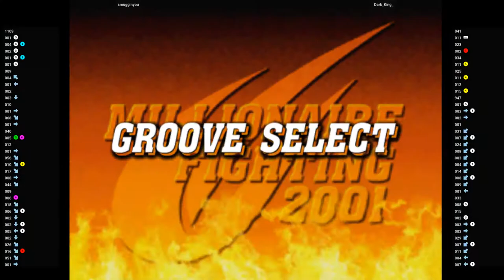CVS2 🕹 smugginyou VS Dark_King_